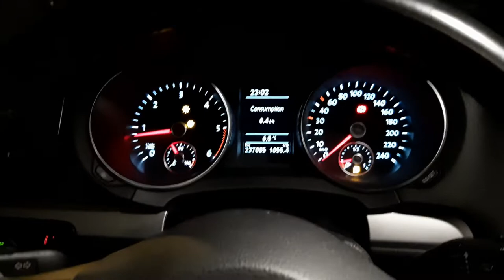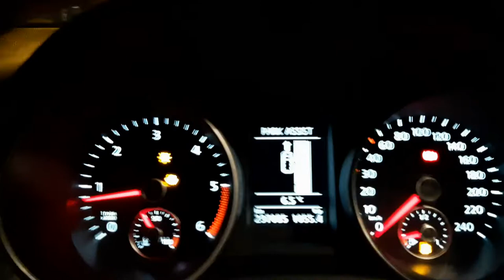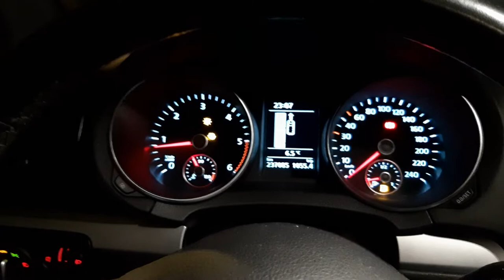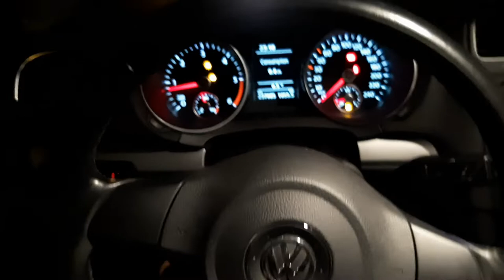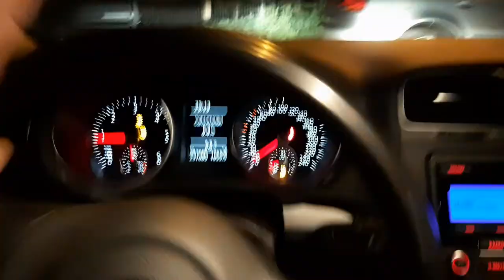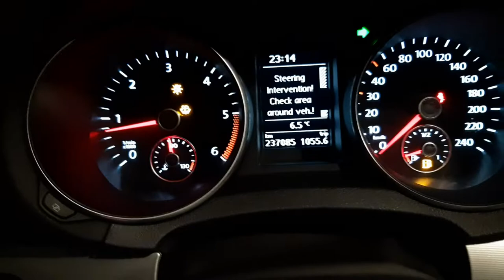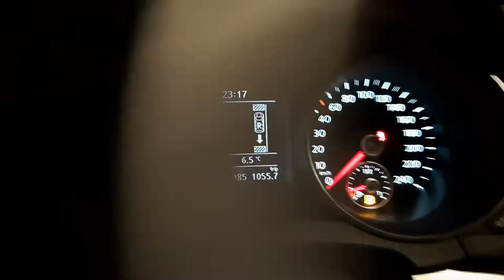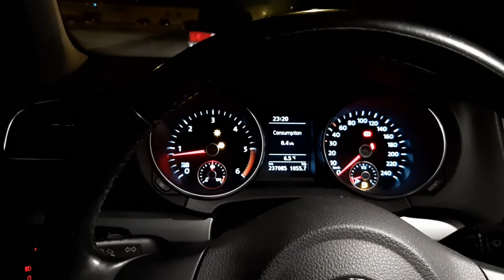PARK ASSIST, asystent parkowania w samochodzie volkswagen golf 6, jak działa ? Na filmie zrobił zonk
W volkswagenie golf szósta generacja pokażę jak w praktyce , dokładnie działa system wspomagania parkowania , czyli tzw. park assist.

   👉   Pamiętaj  Nikczemniku.

Nie bądź Kuba 👺  , dodaj  Suba  👻,
a żeś nie  ciapek 💪  , dołóż łapek 👍